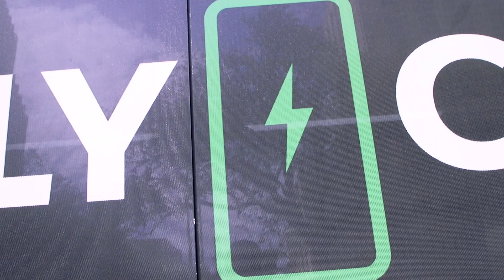Fully Charged! Go Green With METRO